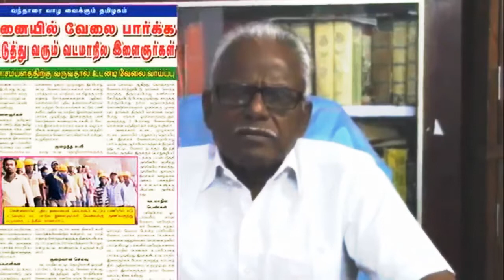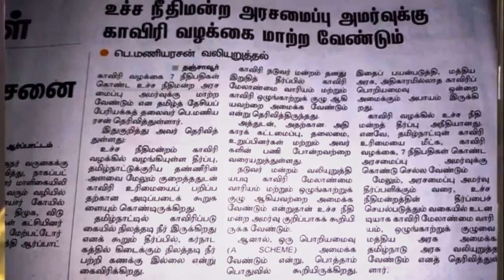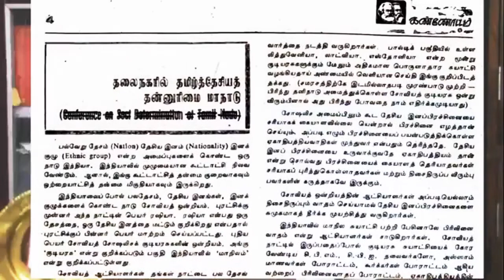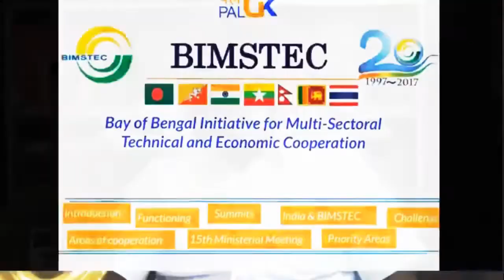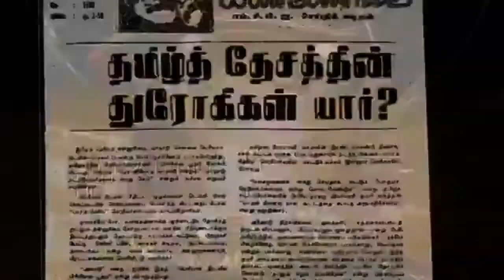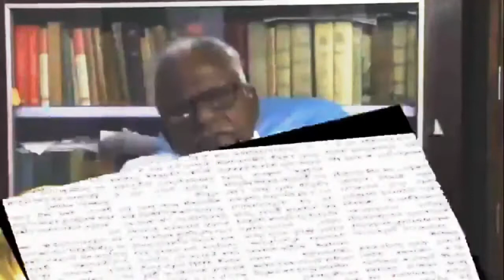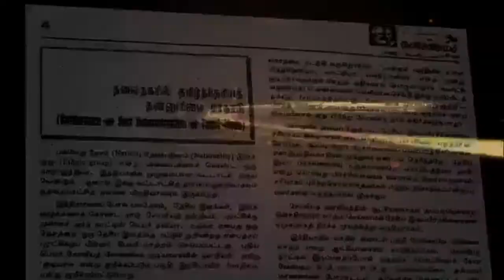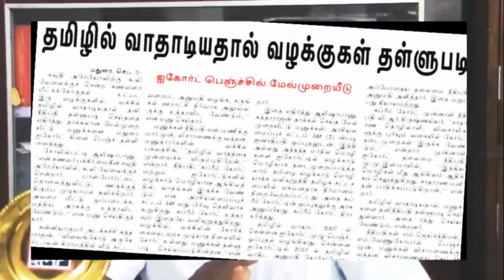பெ.மணியரசன் - தமிழ்த்தேசிய நாள் - தேவையும், விளைவும்! Importance of Tamil politics and consequences